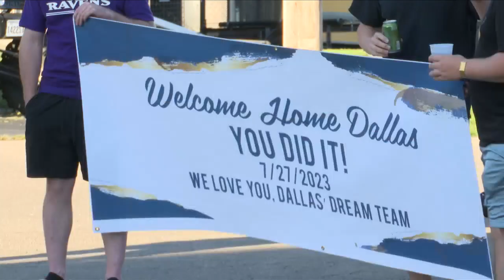A double lung transplant and warm welcome home for Chillicothe man